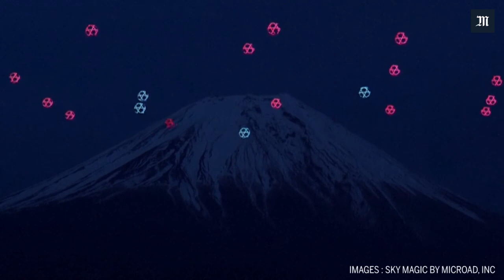Un ballet de drones au pied du Mont Fuji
Dans l'un des sites les plus connus du Japon, le Mont Fuji, des drones éclairés de led ont donné un bal, au son de musique folklorique japonaise.